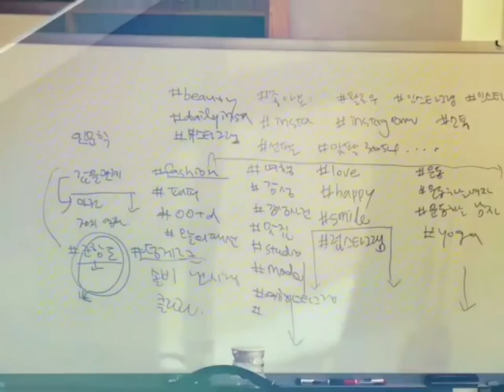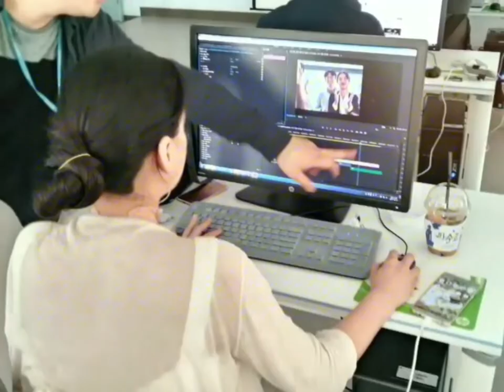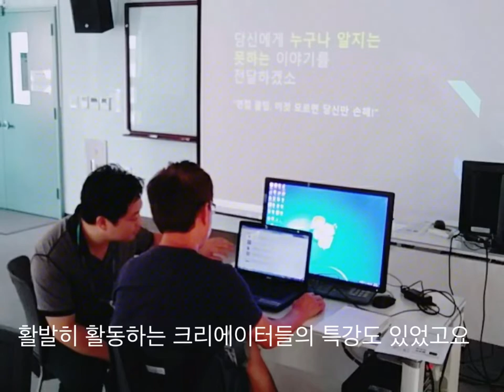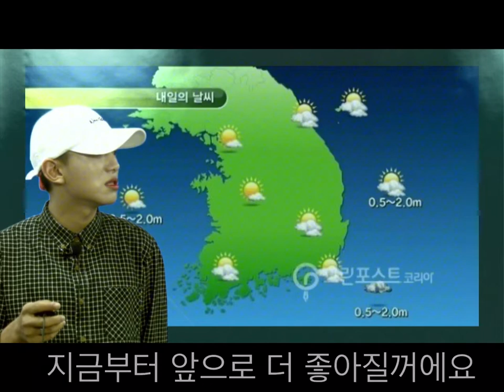유튜브 인스타 등 sns 전문가 스피치 과정 졸업영상입니다. art love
아시안허브 일인방송 과정을 통해 다시 미술부터 대중예술 스포츠까지 아우르는
일인방송 artv를 다시 시작하고 있는데요.
얼마전에 졸업식이 있었습니다.

학생분들이 만든 영상과 방송실기 실습영상, 특강, 현장실습을 비롯해서
그동안 수업했던 사진들을 모아봤는데요.

스피치의 기본인 발성 발음 연습부터
아나운서에게 뉴스를 배우며 억양을 교정했습니다.
크로마 앞에서 기상캐스터 수업까지
경험해 볼 수 있었는데요.

이후 인스타로 중국어 교육을 하고 계시는 분도 계시고
유튜브 채널을 만들어 영상을 만들고 편집. 올리기까지
각자 컨셉을 만들어 시도해 보기도 했습니다.

7번에서 10번정도의 수업으로 얼마나
달라질 수 있나 싶지만 고민하고
연습하는 만큼 달라집니다.

평생교육 과정으로 진행되는 수업은
동화책만들기 과정부터 캄보디아어, 베트남어, 몽골어
배우기까지 다양한 수업이 있습니다.
물론 인강도 있으니 참고해주세요.